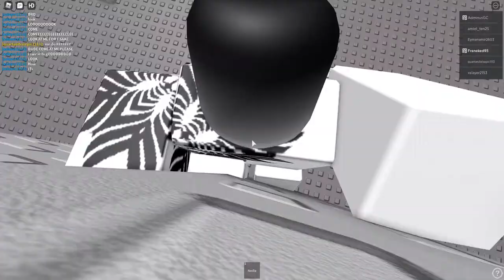Doing a truss corner clip without falling